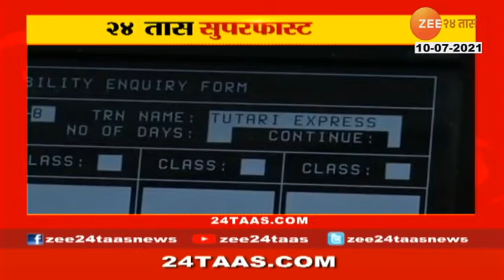SATARA IN SELFIE MOOD YOUNG BOY FALL DOWN IN VALLEY